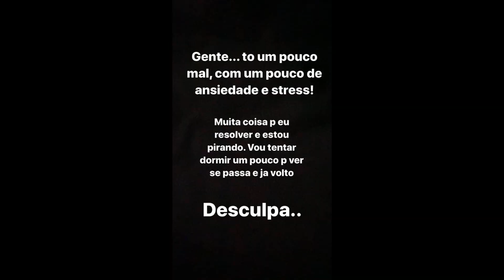VIRGÍNIA FAZ TRISTE DESABAFO e PEDE DESCULPAS! + DESCOBRI QUE JOÃO PEDIRÁ ANA MOSCONI em NAMORO!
A youtuber Virgínia Fonseca se sentiu mal , com ansiedade e fez um triste desabafo em seu Instagram Stories , pedindo desculpas para o público em geral . A situação emocionou muito e teve fã que chorou . Também teve o fato de que eu descobri que João Vitor ou João Rezende fará um pedido de namoro para sua crush Ana Mosconi  . O pedido Joana irá acontecer ! Provavelmente terá um vídeo no canal rezendeevil , produzido pelo Rezende e pela galera da ADR , que atualmente está na casa de gravação , ou mansão de gravações . Quem deve participar deste vídeo seria Carol ou Carolzinha Garcia , Emily Garcia e Laís Bianchessi . Virgínia atualmente é namorada do cantor sertanejo Zé Felipe e forma o casal Virlipe , anulando o Virzende . Ela está na Fazenda Talismã do cantor Leonardo . Virgínia está em Goiânia mas pode ir para Londrina gravar !